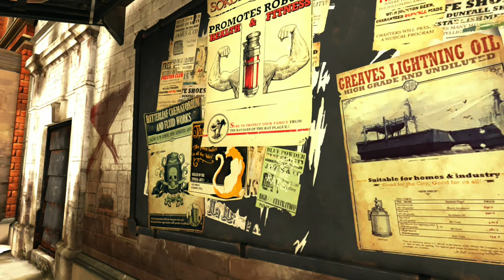SCA Plays Dishonored (Ep.03): Vandalism As A Public Service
All anyone really wants is a big house (rotting to nothing) full of friends (who are secretly all seething with resentment just beneath the surface)